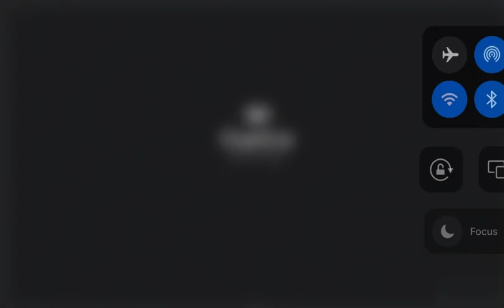Thank you for sunshine thank you for rain- Edit-I know I’m late